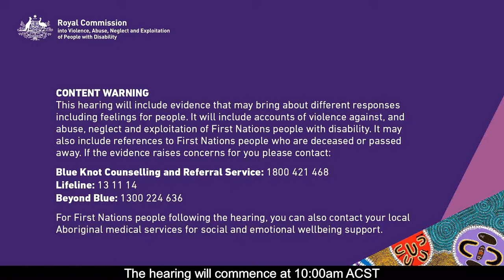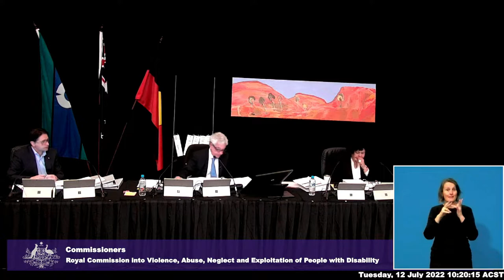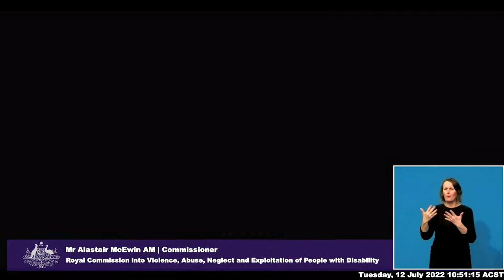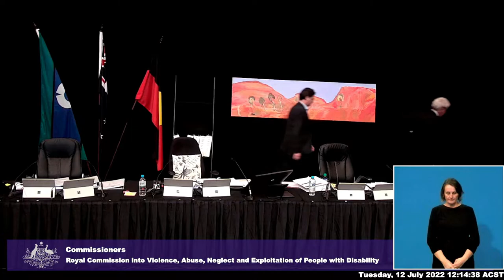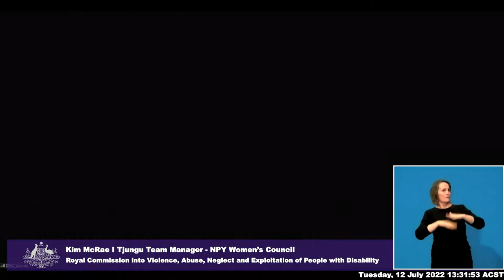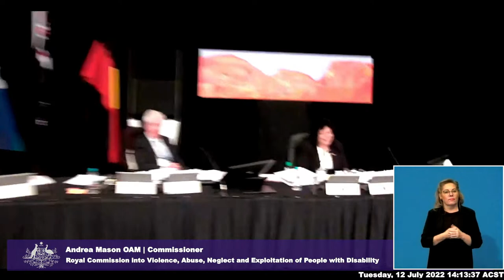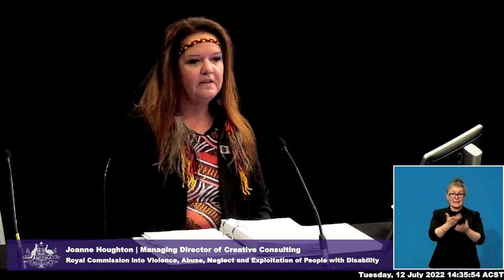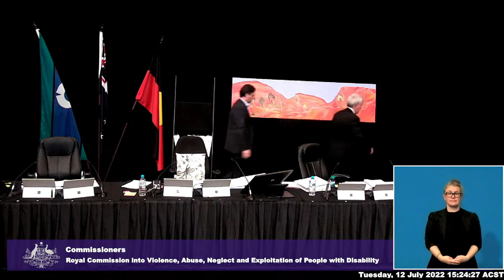Public hearing 25: NDIS for First Nations people in remote communities, Alice Springs - Day 2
Public hearing 25: The operation of the NDIS for First Nations people with disability in remote and very remote communities